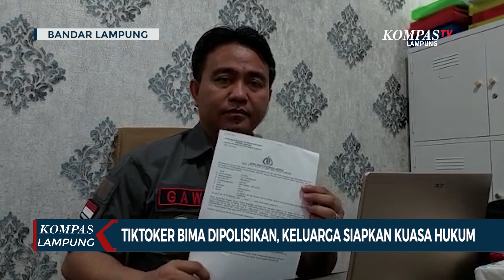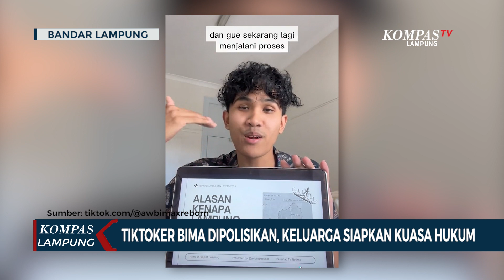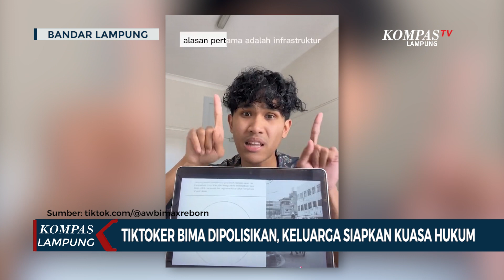Tiktoker Bima Dipolisikan, Keluarga Siapkan Kuasa Hukum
LAMPUNG, KOMPAS.TV - Seorang Pengacara Gindha Ansori resmi melaporkan Tiktoker Bima Yudho ke polisi.

Gindha menilai Bima Yudho melalui akun @awbimaxreborn melakukan kritik dengan cara yang tidak pantas dan dinilai telah menghina Provinsi Lampung.

Ia juga menyayangkan kritikan tersebut yang menurutnya bisa dilakukan dengan cara yang lebih baik seperti menyurati Gubernur atas keluhan yang dirasa.

Baca Juga Gubernur Lampung Bantah Intimidasi Orang Tua Tiktoker Bima di

Gindha juga menegaskan laporannya terhadap Tiktoker Bima Yudho ini dilakukan murni dari dirinya pribadi dan bukan atas perintah Gubernur Lampung Arinal Djunaidi.

"Persoalannya adalah bukan kritikan kepada pemerintah melainkan ia menggunakan kata dajjal. Itu yang menjadi keberatan saya sehingga ini bukan menjadi berita hoax tetapi ia melakukan ujaran kebencian (SARA) sebagaimana dalam UU ITE Pasal 45 A Ayat 2," kata Gindha Ansori Pelapor.

"Sampai hari ini gak ada perintah dari gubernur, saya yang langsung melaporkan sebagai Putra Daerah Lampung yang direndahkan," tambah Gindha.

Sementara menanggapi hal tersebut, pihak keluarga dari Tiktoker Bima Yudho dalam waktu dekat akan menunjuk kuasa hukum untuk menghadapi laporan yang sudah dilakukan Gindha Ansori.

Selain itu pihak keluarga juga akan melakukan permohonan maaf atas kalimat kritikan Tiktoker Bima Yudho yang dinilai tidak pantas.

"Secepatnya kami akan menyiapkan tim kuasa hukum, kami siap dengan konsekuensi apapun dan tetap menyampaikan permohonan maaf," ujar Bambang Sukoco Jubir Keluarga Bima Yudho

Akun tiktok @awbimaxreborn viral usai melakukan kritik keras terhadap Provinsi Lampung hingga menjadi perhatian banyak pihak.